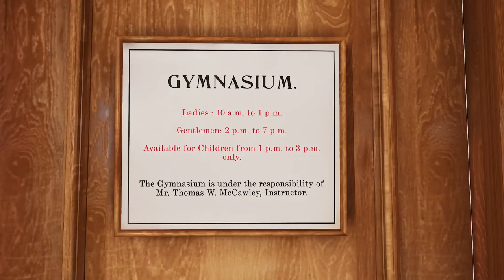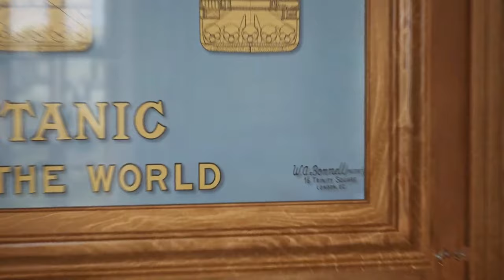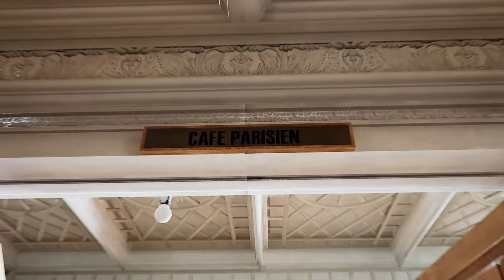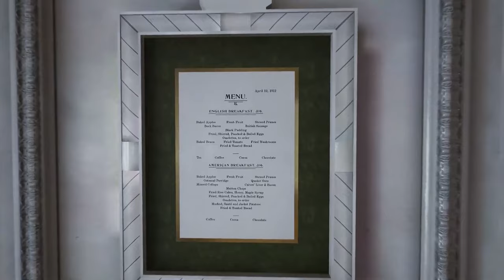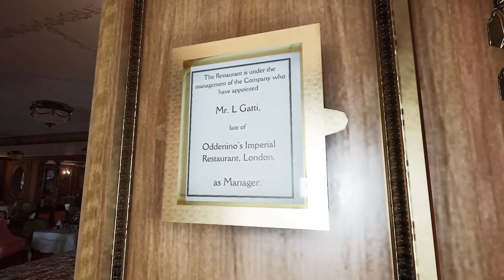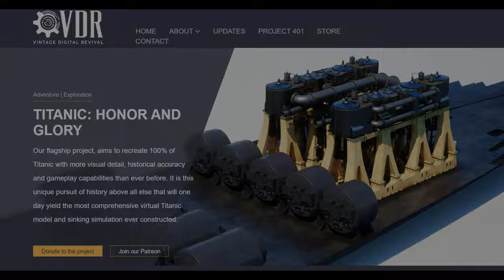Titanic as you've never seen her! Detailed commentary with VDR's stunning recreation.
We take a look at Vintage Digital Revivals stunning Unreal 5 recreation of the Titanic with full detailed commentary.

Samsung 980 Pro 500GB Gen 4

Samsung 970 EVO 500GB Gen 3

Crucial P5 Plus 500GB Gen 4

WD Black SN850X 1TB Gen 4

Links for my streaming setup products, all links are best price from Amazon with supe fast delivery.

Rode NT USB Studio Microphone

Logitech Streamcam

NEEWAR 14.2" Flexible Camera Mount Arm

LG GN800 Ultragear QHD 165Hz Monitor

Elgato Mic Arm

Joby Gorilla Flexible Tripod

Stream Ring Light Kit

Need a Windows 11 Activation Key? Crazy price for genuine key